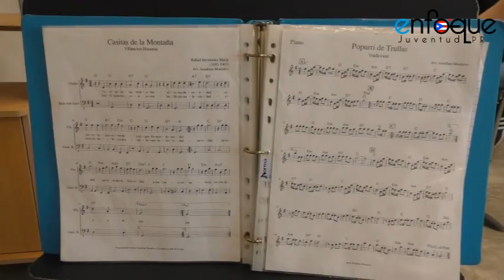Rondalla de Utuado | Escuela Superior Luis Muñoz Rivera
La Escuela Superior Luis Muñoz Rivera de Utuado, ahora conocida como la Escuela Especializada en Bellas Artes y Música de la Montaña, cuenta con un programa musical que incluye distintas agrupaciones como Coro, Banda y la Rondalla. En este reportaje podrán conocer un poco más sobre este grupo, dirigido por su maestro Jonathan Montalvo.

Pueden conocer los otros programas de la Escuela a través de su página